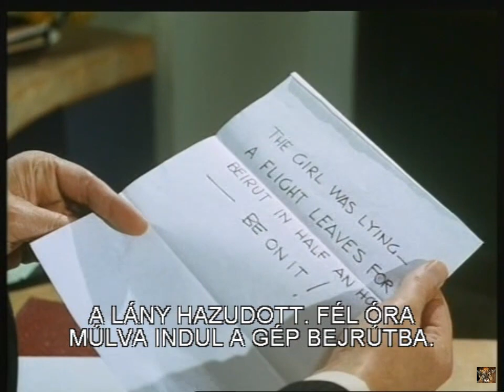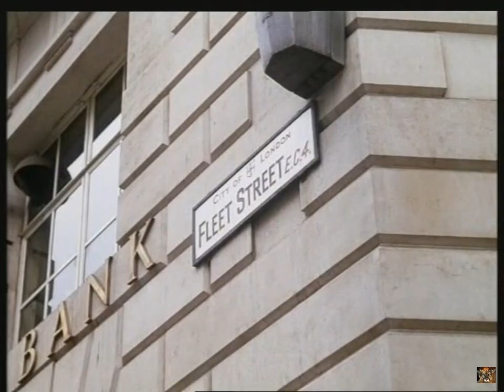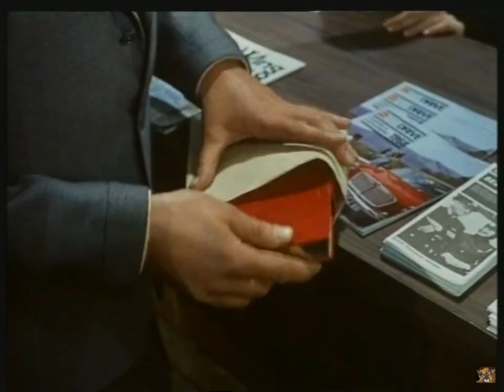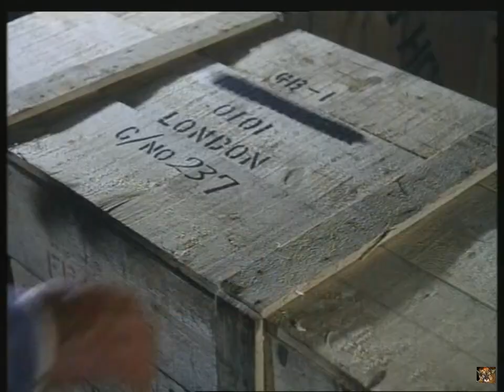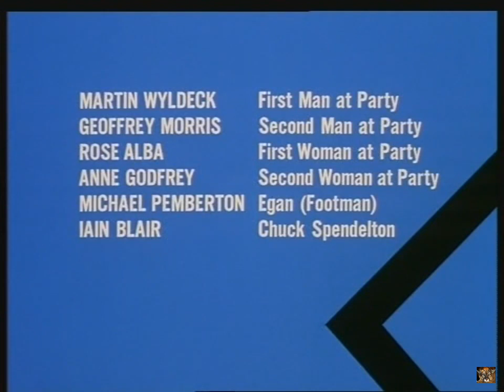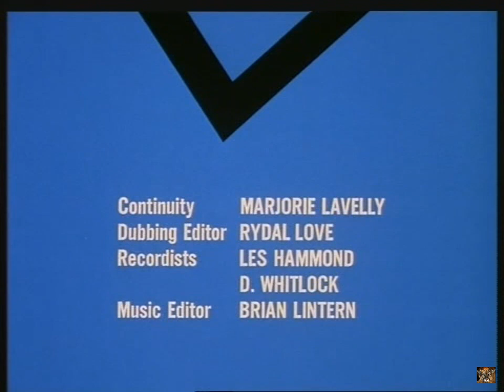The Saint - The Double Take - 6/6 (Subtitle: Hungarian)Other captions in the settings!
"The Saint" TV series! Season 6 Episode 6 Aired 3 November 1968